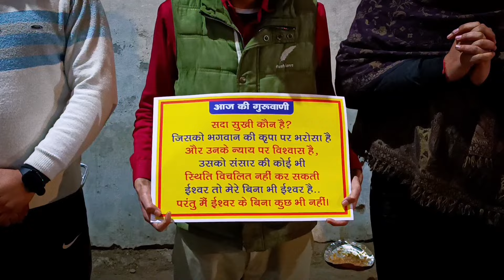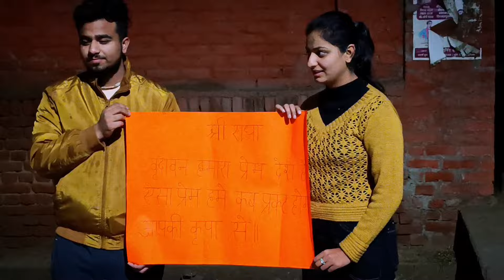आज सुबह 2:30 बजे के दर्शन 29 Jan 2024 | Shri Premanand Ji Maharaj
Namaskaar Dosto, Yeh video hai Pujya Shri Premanand Ji Maharaj ke daily darshn ki. Jisame aap daily banane vali rangoli and pujya premanad maharaj ji ke swagat ko bhakto ke bhav and premanand ji maharaj aaj ke darshan karenge.

Mujhe umeed hai ki aapko yeh video pasand aayegi.

🙏 Radhe Radhe 🙏